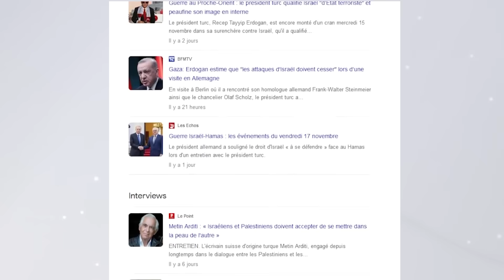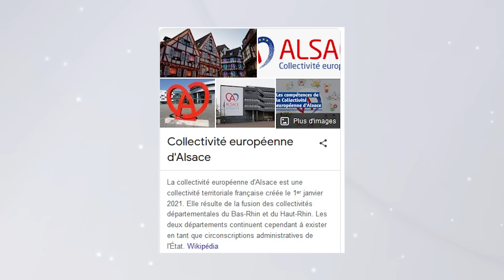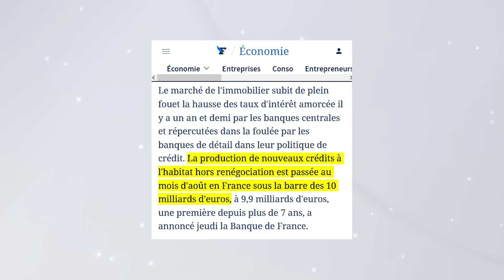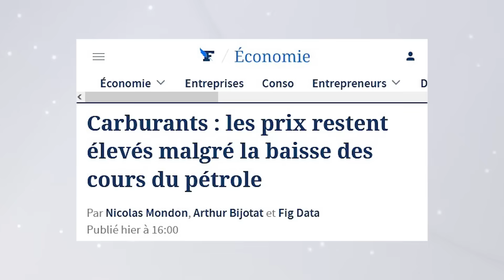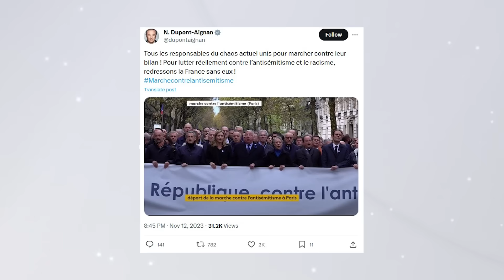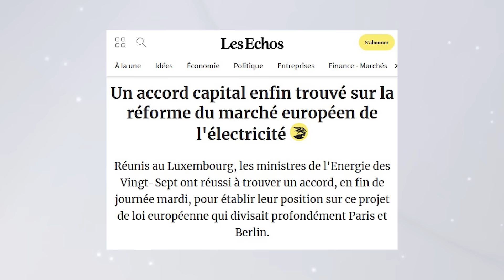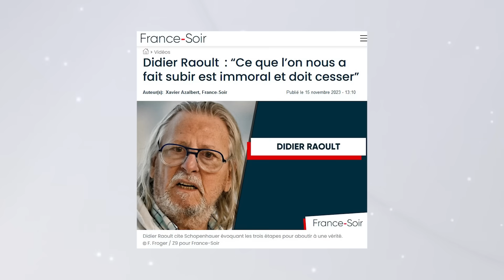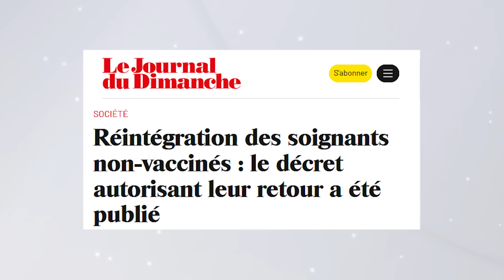Eurorégions, pauvreté, logement : ce que vous n'avez pas vu à la TV cette semaine !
Comme tous les dimanches, Nicolas Dupont-Aignan décrypte l'actualité. Cette semaine, émission spéciale sur ce que les médias n'ont pas couvert cette semaine, car ils étaient focalisés sur le drame au Proche-Orient. Il y a eu pourtant des sujets très importants, comme la progression des Eurorégions en Espagne, la crise du logement, l'explosion de la pauvreté et même des révélations sur la pandémie.

00:00 Introduction
02:24 Eurorégions : vers la fin des États nations ?
07:43 La monstrueuse crise du logement en France
14:10 Record d'immigration clandestine en Europe
18:44 La pauvreté explose en France
25:33 Révélations sur la pandémie
29:23 Actualité de Debout la France !

🔸 DONNER PAR CHÈQUE : Debout La France • BP18 91330 Yerres